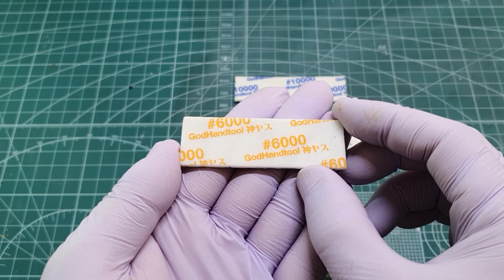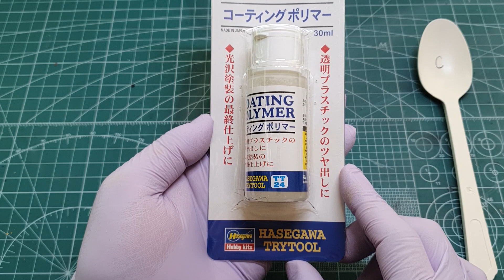도색한 플라스틱 모형, 광택내는 방법 (모형 자동차 바디, 모터싸이클 카울).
모형 자동차의 바디와 모터싸이클의 카울 부품은 도색으로 끝나지 않고 광택 작업을 거쳐야 비로소 최상의 결과물을 얻을 수 있습니다. 오늘 영상은 도색한 모형을 도색하고 광택내는 방법 3가지를 소개합니다. 각각의 도구는 장단점이 있으므로 영상으로 살펴보시면 좋겠습니다.
그럼 재밌게 시청해 주세요. 감사합니다.